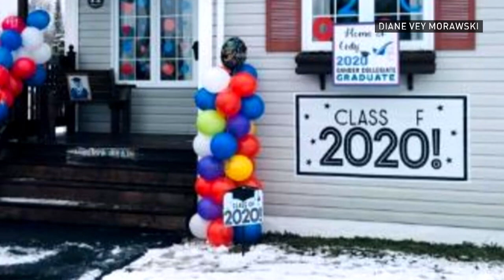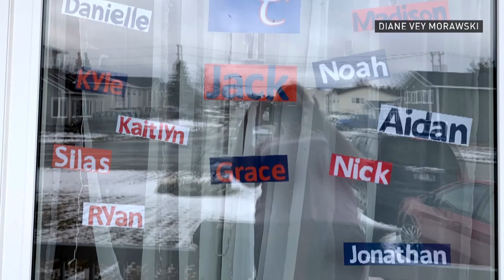Gander, N.L., comes together for grads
Nearly all graduation ceremonies have had to be postponed or cancelled because of the COVID-19 pandemic. But people in Gander, N.L., still found a way to celebrate their graduates. The community came together to decorate the homes of graduates, create celebratory videos and organize special gifts for each student.